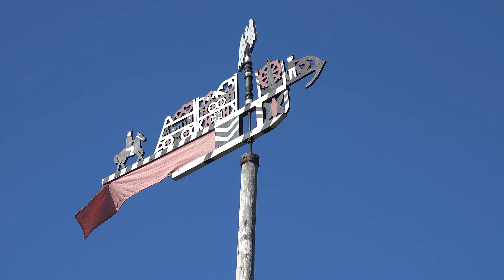Klaipėda , Lithuania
Klaipėda is a port city in Lithuania, where the Baltic Sea meets the Danė River. The old town features German-style, 18th-century wood-framed buildings. Theater Square, the city’s main gathering spot, is home to the neoclassical Drama Theater. The square’s 1912 Taravos Anikė sculpture pays tribute to a local poet.